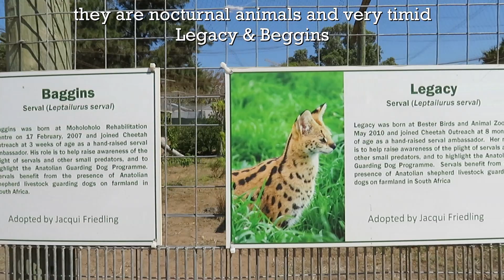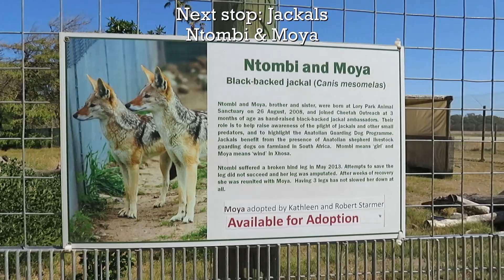A walk around the facility of a cheetah conservation facility